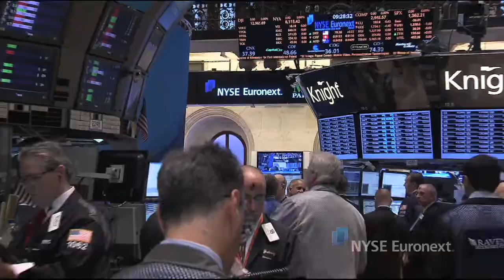Gazit-Globe Celebrates Recent NYSE Listing rings the NYSE Opening Bell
Gazit-Globe (NYSE-Listed GZT), one of the largest owners and operators of supermarket-anchored shopping centers in the world, visits the NYSE to celebrate the company's recent completion of its IPO in the United States. In honor of the occasion, Chairman Chaim Katzman rings The Opening BellSM, joined by Executive Vice Chairman, Dori Segal, President, Roni Soffer.

About Gazit-Globe (NYSE: GZT)

Gazit-Globe is one of the largest owners and operators of supermarket-anchored shopping centers in the world. In addition, the Company is active in North America in the healthcare real estate sector. Gazit-Globe is listed on the Tel Aviv Stock Exchange (TASE: GLOB) and is included in the TA-25 and the Real-Estate 15 indices in Israel. The Company is also listed on the New York Stock Exchange (NYSE: GZT). The Group operates properties with a total value of approximately $18.5 billion in more than 20 countries and owns and operates over 660 properties with a gross leasable area of 75 million square feet.

Gazit-Globe operates internationally through its publicly-traded and privately-held subsidiaries. Its public subsidiary companies are listed on several major stock exchanges including the New York Stock Exchange, the Toronto Stock Exchange, the Helsinki Stock Exchange, NYSE Euronext Amsterdam and the Vienna Stock Exchange.

Since establishing its first real estate operations in the United States in 1991, Gazit-Globe has accumulated significant expertise across a broad range of core competencies, including acquiring, operating, managing, leasing, developing, redeveloping, repositioning and improving the performance of supermarket-anchored shopping centers.